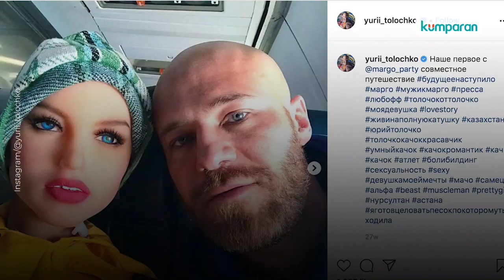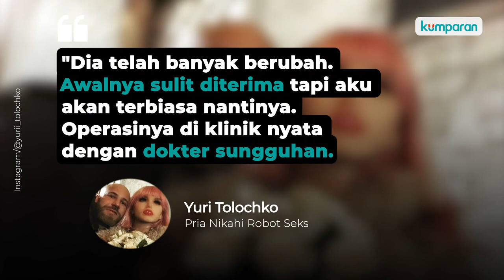Seorang Binaragawan Akan Nikah dengan Robot Seks Setelah Pacaran 8 Bulan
Seorang Binaragawan asal Kazakhstan, Yuri Tolochko berencana nikahi robot seks miliknya, setelah dipacari selama delapan tahun. Ia menegaskan, hubungan yang mereka jalani terasa nyata, karenanya Yuri mau menikahi Margo, nama yang diberikan untuk robot seks itu. Margo diperlakukan layaknya manusia sungguhan. Selengkapnya, simak video berikut.